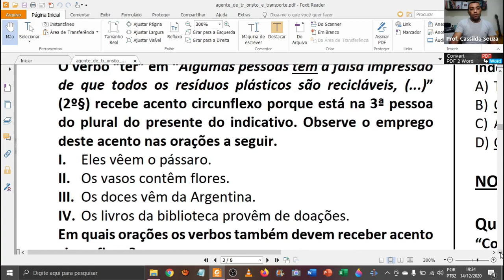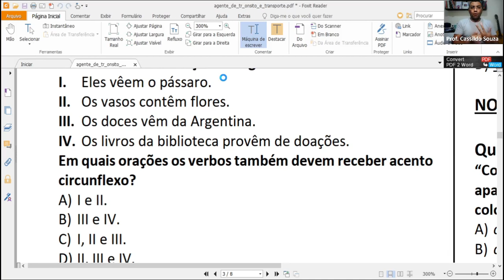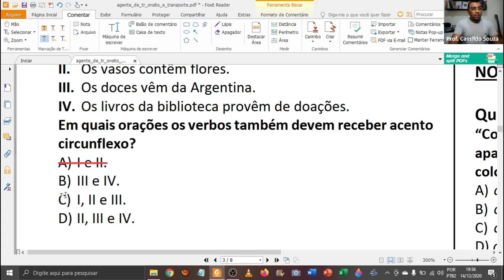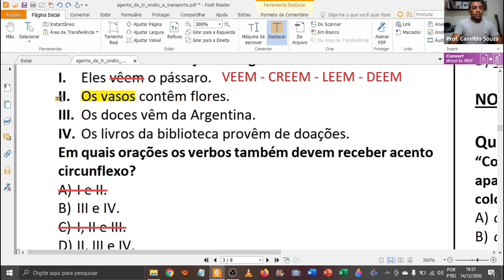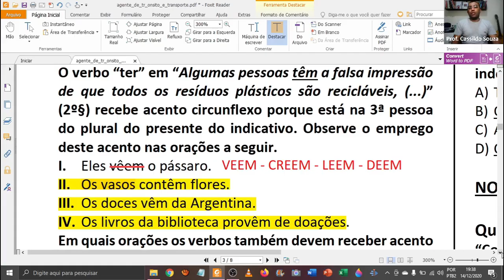Prof. Cassildo Souza - Descomplicando a Banca - INSTITUTO CONSULPLAN - Acento de Formas Verbais - 01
Nesta série, Professor Cassildo Souza resolve questões de bancas diversas, a fim de apresentar o estilo e os conteúdos cobrados pelas diversas organizadoras de concursos, em Língua Portuguesa.

Aqui temos uma questão resolvida do INSTITUTO CONSULPLAN, relativa à acentuação de formas verbais em 3.ª pessoa do plural.